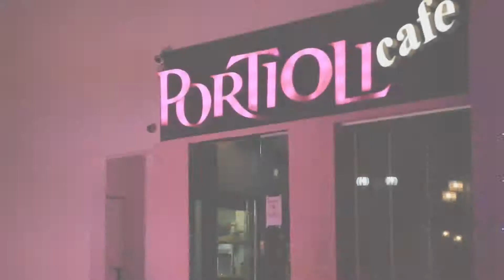פורטילי נצרת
תיאור